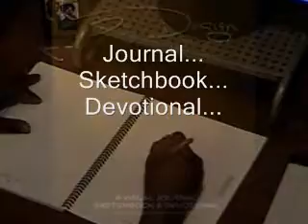sketchbook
"By Design" visual journal, sketchbook & devotional.